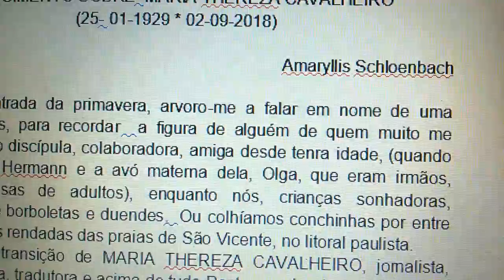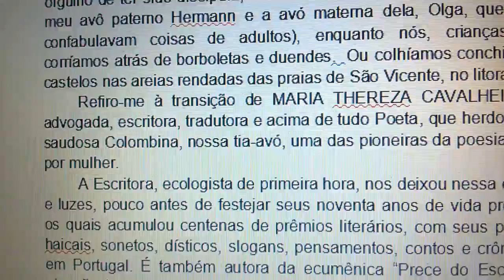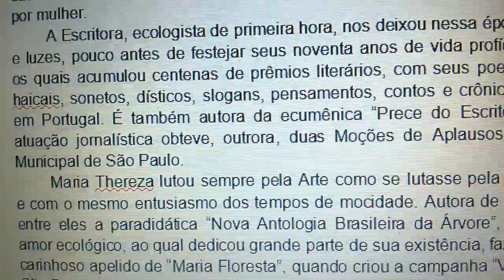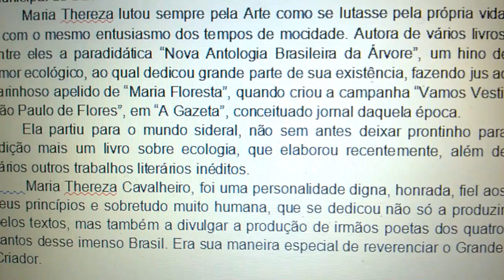Depoimento sobre Maria Thereza Cavalheiro de Amaryllis Schloenbach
Homenagem de sua prima e amiga.